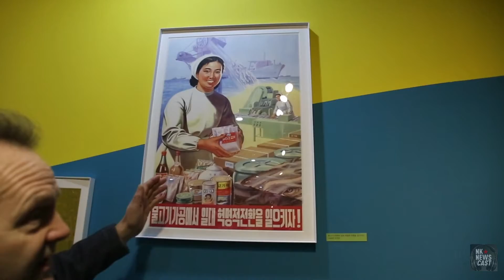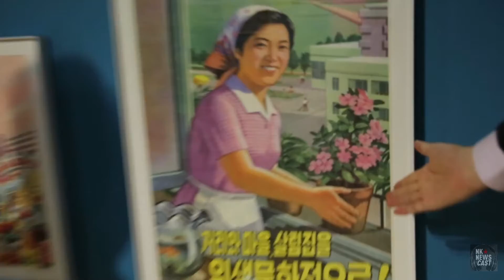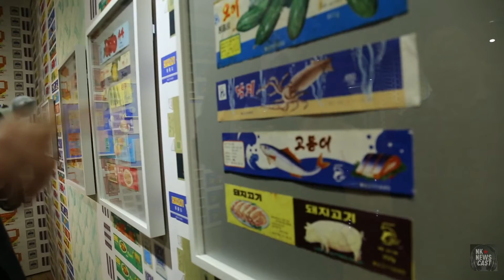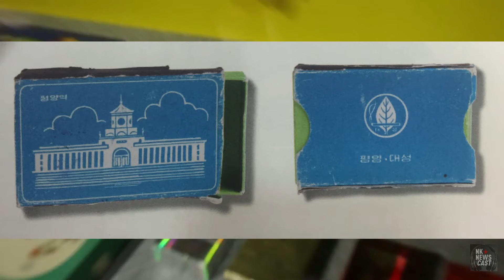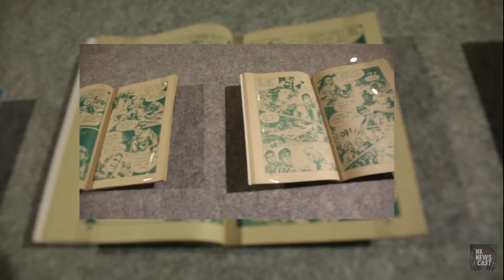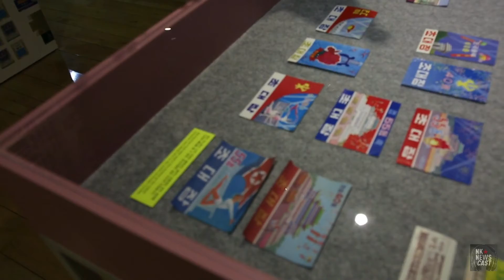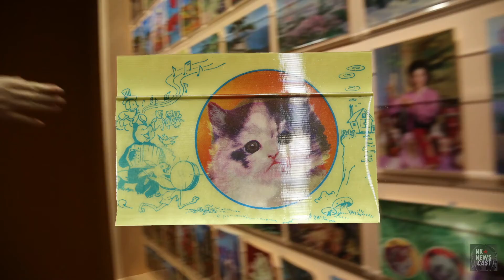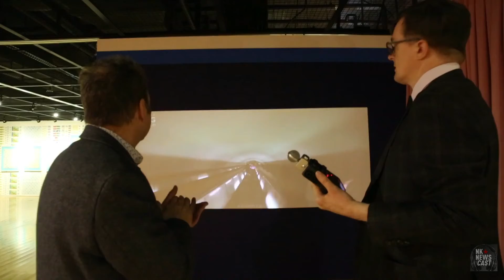Made in Chosun Exhibition with Nick Bonner - NK News Podcast Episode 64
In our first-ever video episode of the NK News Podcast, we followed Nick Bonner, the co-founder of Koryo Tours, around the "Made in Chosun: Graphics from Everyday Life in the DPRK" exhibition in Seoul.

The exhibition, which is based on Bonner's book and co-curated by Koryo Tours, features an impressive array of North Korea paraphernalia acquired by Bonner over a span of 25 years, since he first set up Koryo Tours in 1993.

Take a look around the gallery with Bonner and our host Jacco Zwetsloot for a unique look into North Korean visual culture, discussion on how the North's designs are beginning to resemble Western packaging, and how South Korea's National Security Law posed some difficulties in importing certain objects into the country.

The exhibition will be open at the Hongik Daehangno Art Center until April 7, from 1000 to 1800 daily, excluding Mondays. The standard entrance fee is 13,000 KRW.

About the podcast: The “North Korea News Podcast” is a weekly podcast hosted exclusively by NK News, covering all things DPRK: from news to extended interview with leading experts and analysts in the field and insight from our very own journalists.